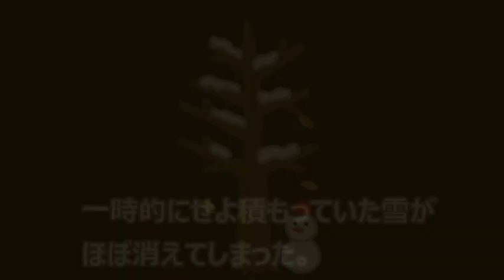キジトラさんがあんなところに・・この時期としては珍しく雪解けが進んだら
猫さんは警戒態勢か‥